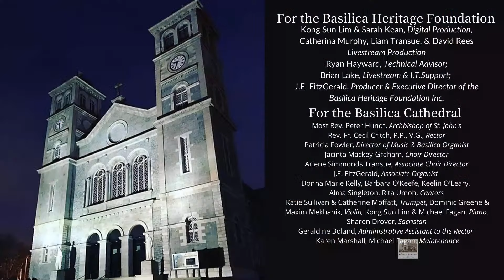Mass for Friday 6 September 2023